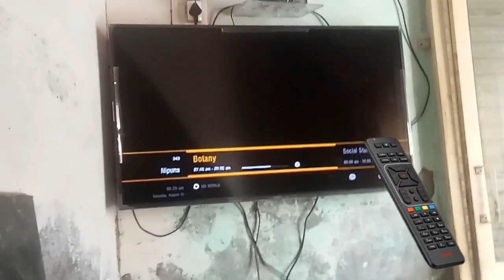Airtel Digital tv added two new educational channels vidya channel and Nipuna channel | airtel dth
Topics: Airtel Digital tv added two new educational channels vidya channel and Nipuna channel
About Me:
About This Video:
In this video, I have discussed about newly added two channels by airtel digital tv. Both channels are free to air channels. These channels come under basic pack of NCF 153 plan. You can watch these channel on channel no. 948 and 949 respectively.

Regards,
DTH UPDATES